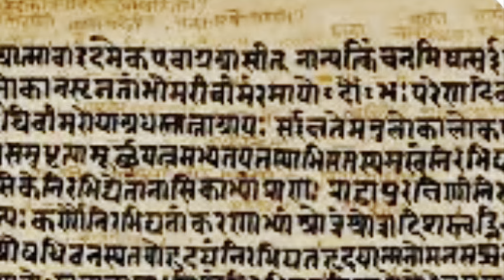कठ उपनिषद् [katho_upanishad] part 3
yama Nachiketa samvaad

कथा उपनिषद एक छोटे लड़के, नचिकेता ऋषि -- वाजश्रवा के पुत्र, की पौराणिक कहानी है, जो यम (मृत्यु के देवता) से मिलता है। उनकी बातचीत मनुष्य की प्रकृति, ज्ञान, आत्मा (आत्मा, स्वयं) और मोक्ष (मुक्ति) की चर्चा तक विकसित होती है। उच्चतम सत्य से संबंधित विषय वस्तु को आसानी से समझने योग्य बनाने में अपनी सरलता और स्पष्टता के कारण यह उपनिषद सबसे लोकप्रिय उपनिषदों में से एक है। इसमें दो अध्याय (अध्याय) हैं, प्रत्येक को तीन खंडों (वल्ली) में विभाजित किया गया है, जिसमें कुल 119 मंत्र हैं। कठोपनिषद के कई मंत्रों को भगवद-गीता में शब्दशः / या अनुकूलित रूप में दोहराया गया है।